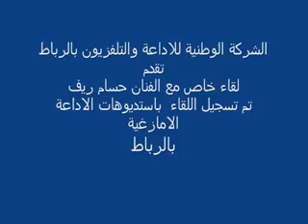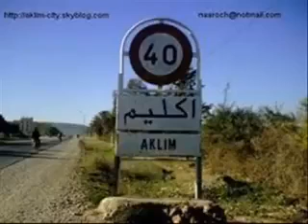houssam rif soiée live a radio amazighe